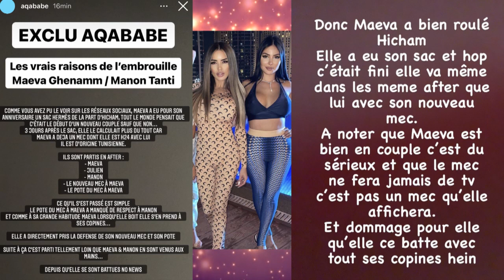CHOC: DISP*UTE MANON ET MAEVA, LES RAISONS DÉVOILÉES! ELLES S'EXPRIMENT POUR LA PREMIÈRE FOIS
Maeva Ghennam et Manon Marsault ne se parlent plus, et les deux candidates se sont unfollow depuis le week-end dernier.
Que s'est-il passé?

Aqababe a enfin révélé les raisons et vous allez être choqués par les faits.

Les deux candidates se sont enfin exprimées pour la première fois sur le sujet après l'info de Aqababe.

Alors Maeva et Manon vont-elles redevenir amies comme avant?!